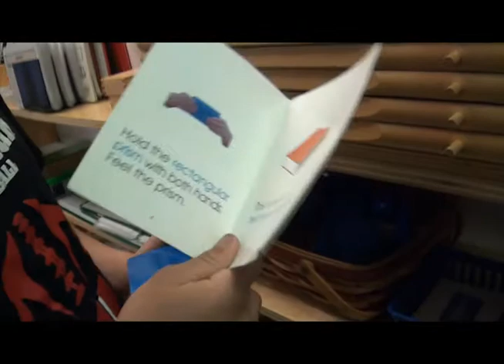Concrete and abstract_1_1.wmv